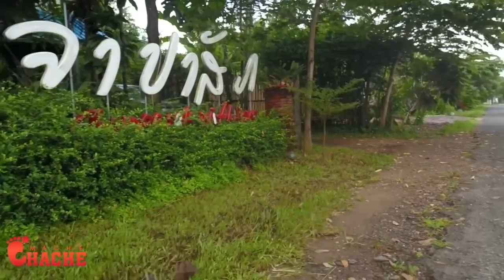Casimir transfòme an pwason Menm SEMANAH sezi pou strateji li te itilize poul sove 3 moun yo 👏